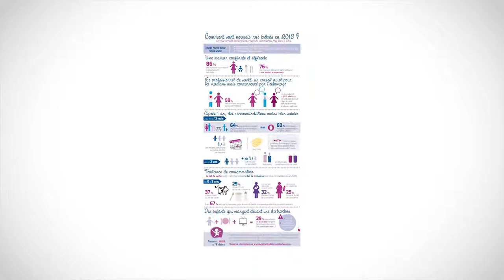Motion design syndicat des aliments pour bébé 👶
Une vidéo d'animation explicative d'une minute qui retrace les actions réalisées par le SFAE, syndicat des aliments pour bébé. Réalisation : Maverick Communication